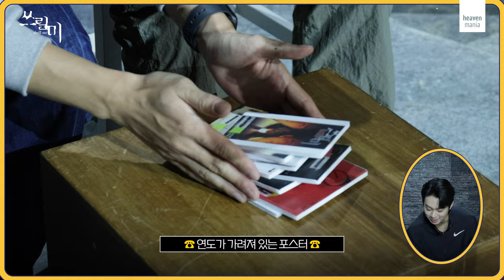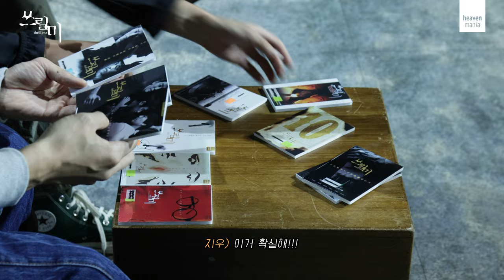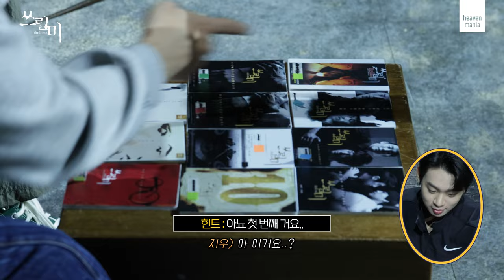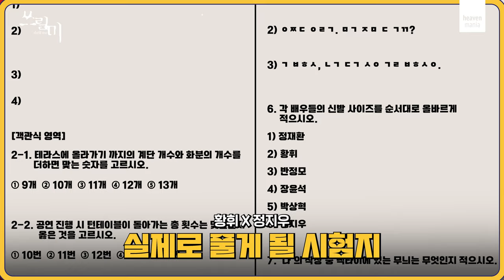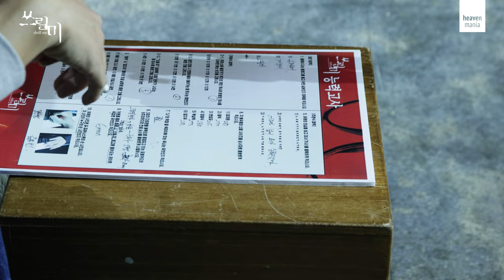[쓰릴 미] 쓰릴 미 TV 3탄_황휘&정지우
✔쓰릴 미 능력고사

과연 누가 누구를 조종했는가
𝐓𝐡𝐫𝐢𝐥𝐥 𝐦𝐞